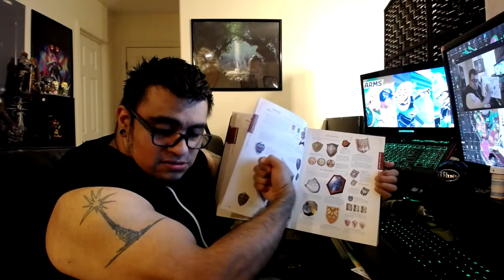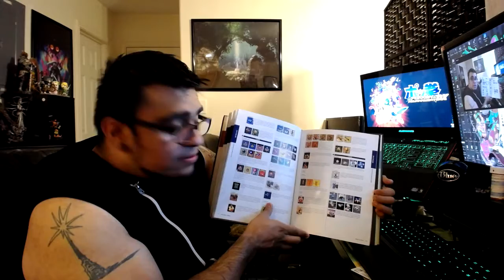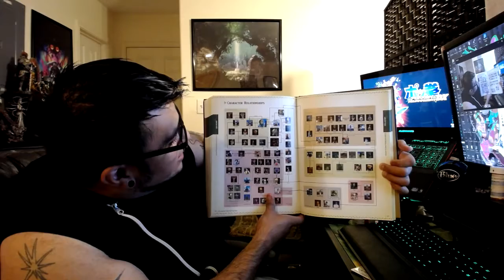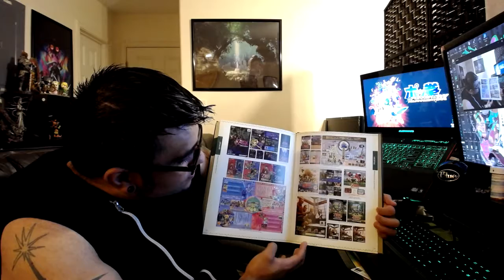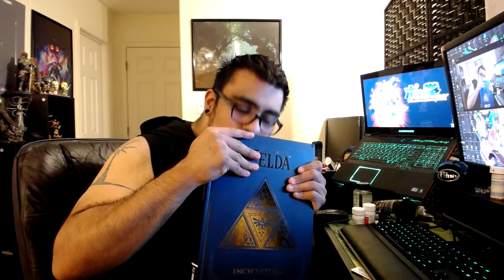The Legend of Zelda Encyclopedia A Suprising Unboxing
I completely forgot that I had pre-ordered this on Amazon.